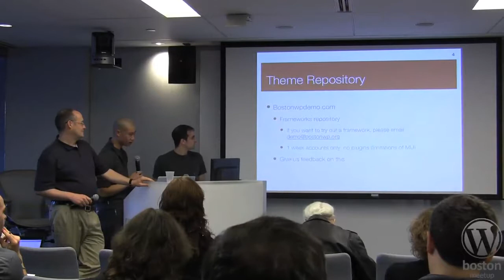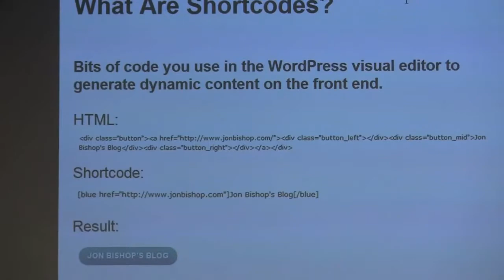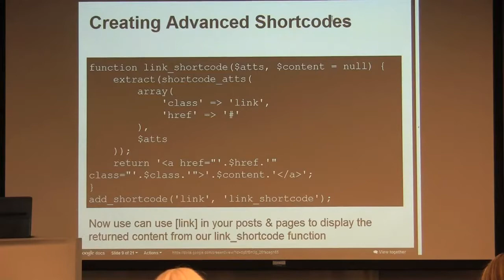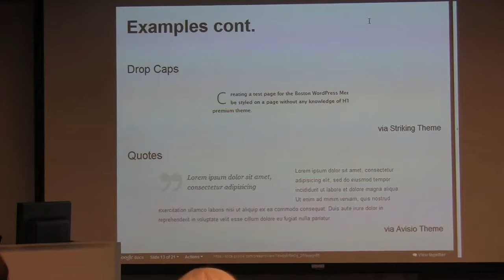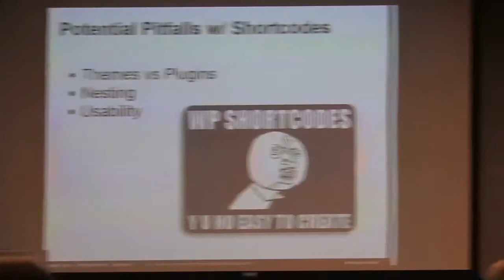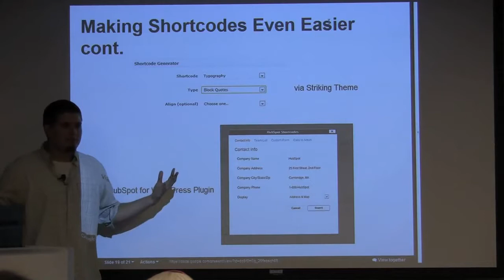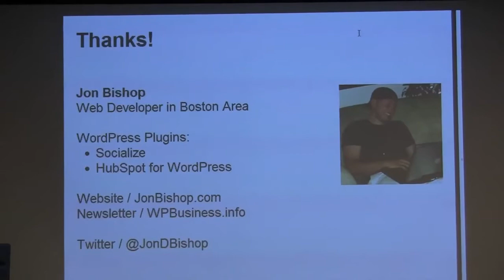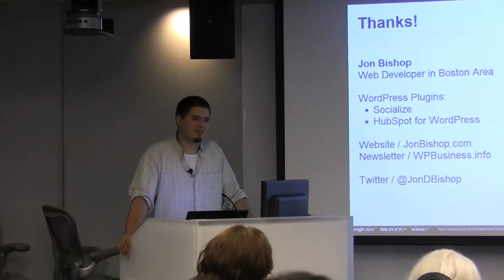2010-10 BWPM Creating Better Content with Shortcodes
Creating Better Content w/ Shortcodes By Jon Bishop (@jondbishop) WordPress shortcodes assist in the creation of complex HTML elements and are very easy to use. Most premium themes provide a suite of shortcodes to extend default functionality and empower users to create professional looking content that matches the look and feel of the rest of their site. This talk will cover some themes and plugins using shortcodes in both useful and creative ways as well as the pros and cons of using shortcodes in WordPress. We will also go over some basic PHP code to see how shortcodes are constructed to get a better understanding of how they can be used. No programming knowledge needed, shortcodes were made for everyone. Jon Bishop has been making websites for 10+ years with 4 years in WordPress development and another 4 in Internet marketing. Jon has a few plugins in the WordPress plugin repository and runs a newsletter to help businesses use WordPress more efficiently. He spends most of his time developing plugins and themes for businesses looking to use WordPress as an online marketing platform